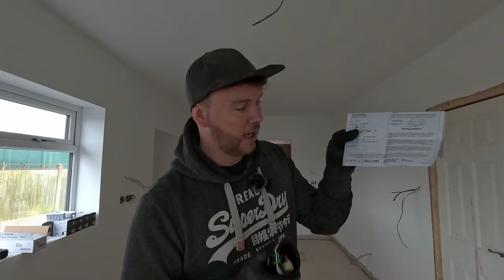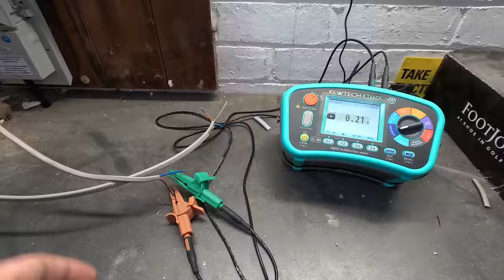I Dont Understand The Hate?